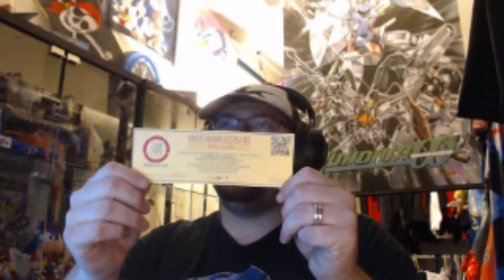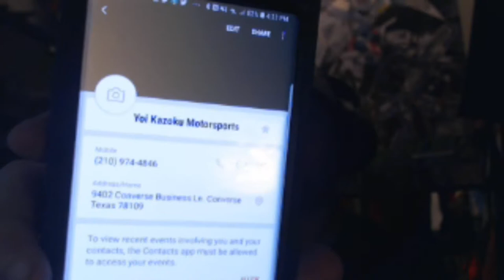Madog's Vlog # 6 Mizuumi Con 10, New Content & Update!